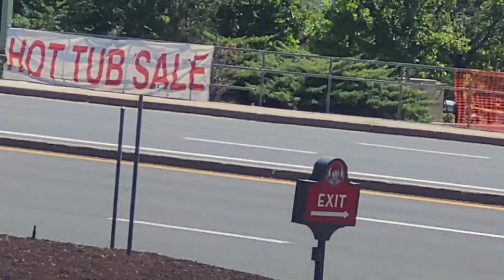RV DAVY RV LIVING